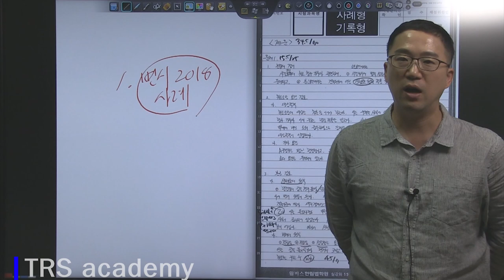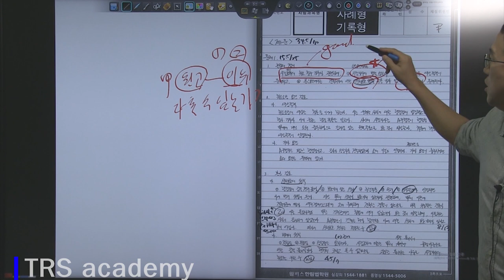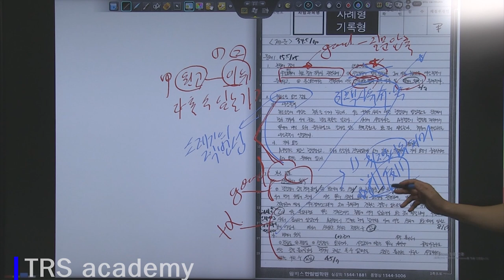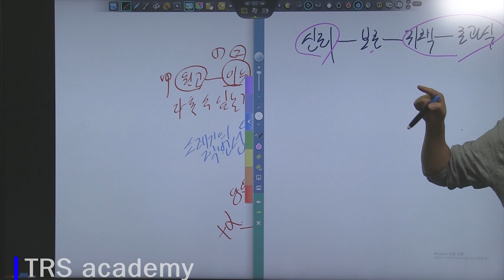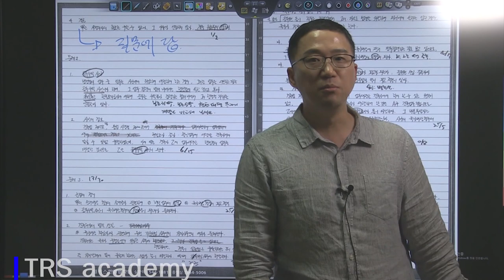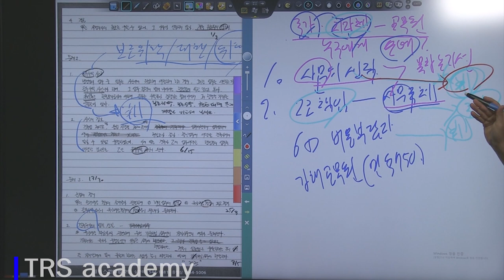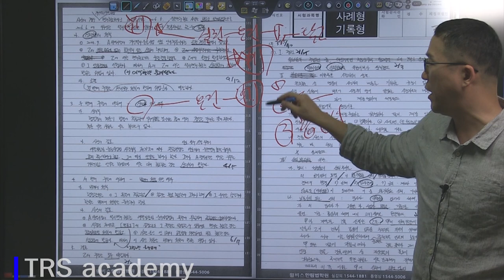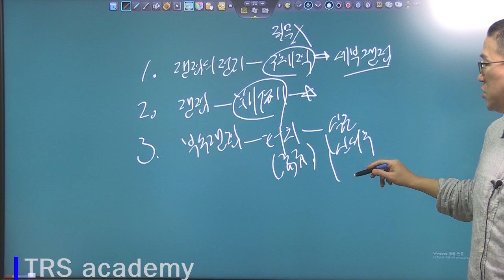2018 박도원 행정법 변시 3순환 모의고사 1회